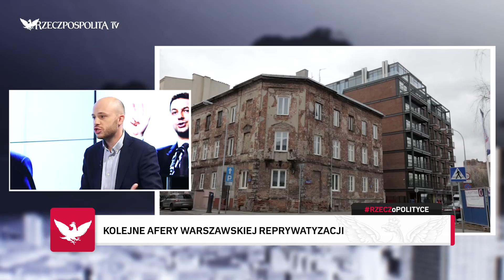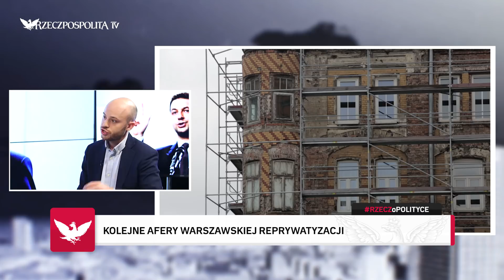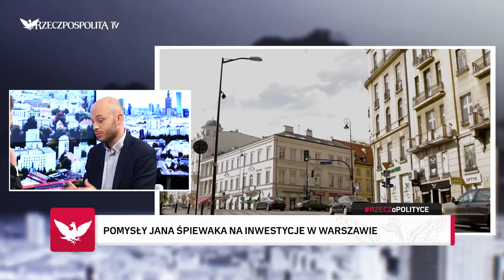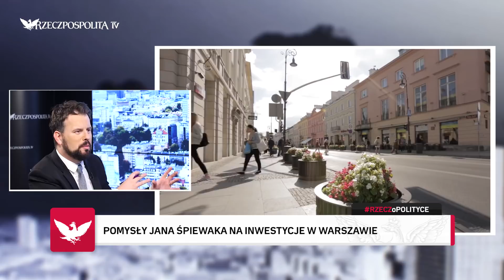RZECZOPOLITYCE: Jan Śpiewak - Kolejne afery warszawskiej reprywatyzacji